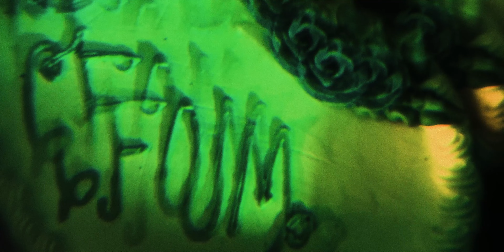ᔑh𐌄d Th𝐞⃥⃒̸orሃ - CFOM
Shed Theory - CFOM
featuring Marlon DuBois, Milkreset, Aceii & Joeyy
produced by GYO
Shot by Poortfolios
Cut by Marlon DuBois
VFX by Poortfolios & PoppyGavin
Directed by Marlon DuBois, Poortfolios, Joeyy & Shed Theory

lil pizza party cup full of mud